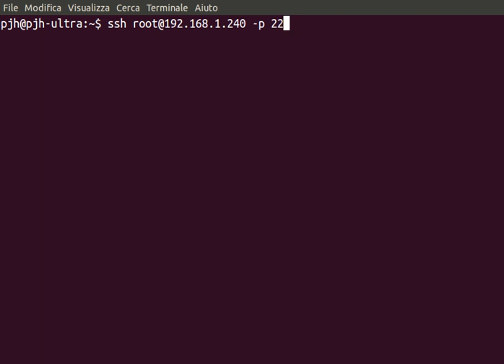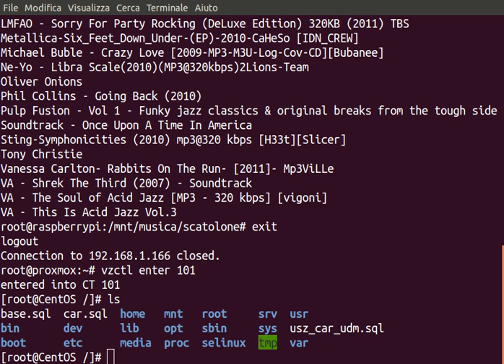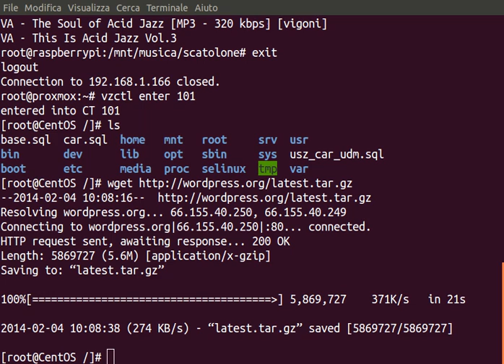Install Wordpress da terminale su CentOS (1) 20140204 08:34:10